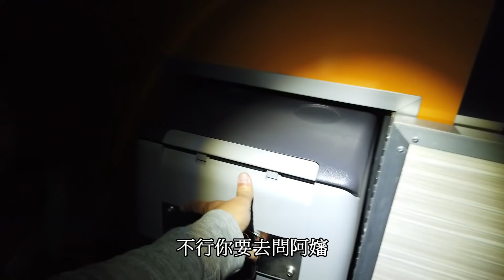跟著潮州號前往武陵農場賞櫻~班長蒸鍋煮飯、露營拖車田梗紮營，大人的玩具2.3噸移車神器。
武陵農場，雪山登山口，是個放空的好地方，到了夜晚溫度剩2度，想要在這邊車泊的人要有禦寒的準備，要注意不速之客，台灣野生獼猴，到了這邊不妨申請個雪東登山入山及入園許可證，背著輕裝到七卡山莊上去過一夜，是個不錯的選擇。下次大叔會帶著老闆娘來一次這樣的旅程。